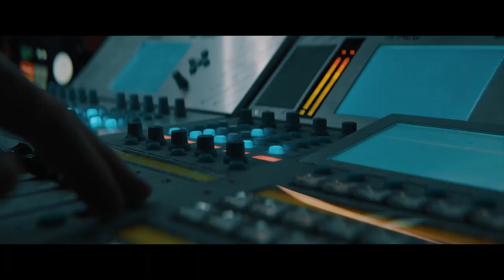FEEDBACK Trailer (2019) Thriller Movie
Available NOW in Digital and DVD! (UK)